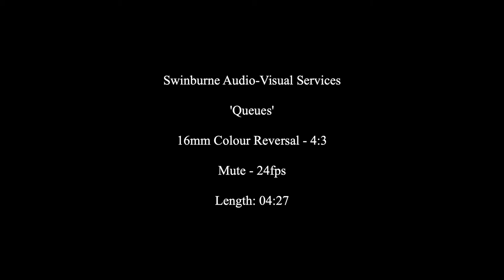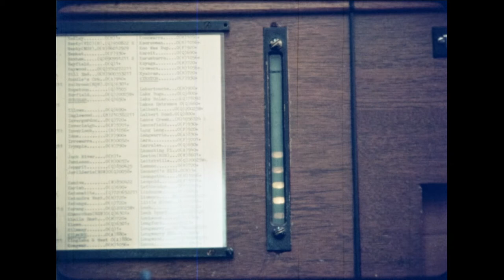Queues, 1970s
A short film produced in the mid to late 1970s by Swinburne Audio-Visual Services most probably for Swinburne's Department of Mathematics. The purpose of the film is to demonstrate various types of queues in the operations research area of mathematics. The film opens with a queue of people waiting outside the National Gallery of Victoria on St. Kilda Road, Melbourne; a group of taxis queued in a taxi rank outside Flinders Street Station; cars queued at traffic lights on the corner of Flinders Street; milk bottles queued along a production line; and lastly a queue of men waiting to use an outdoor toilet. Please note that video has no sound. 16mm film digitised by Dennis W. Nicholson (Audio Visual Production Manager), Swinburne Dept. of Film and Animation in April 2020.